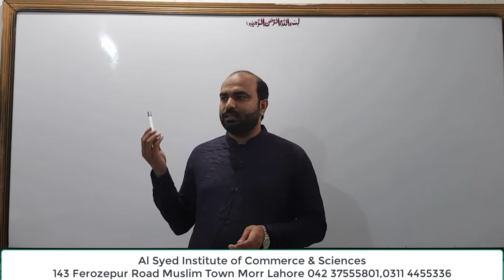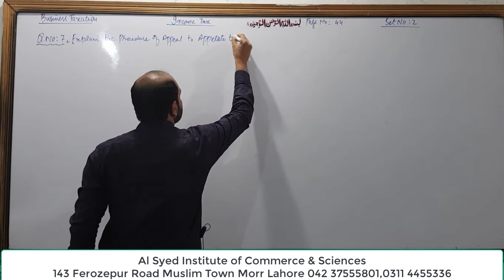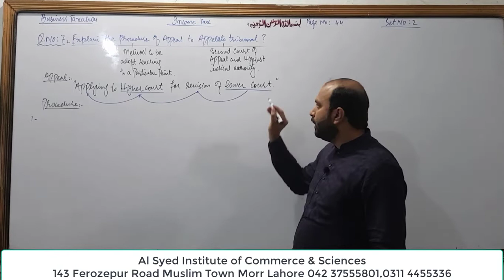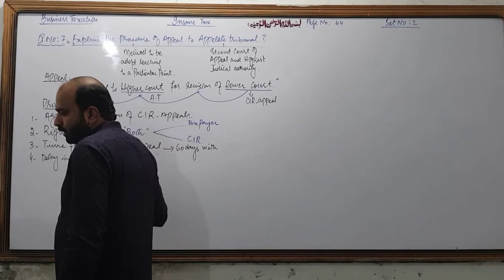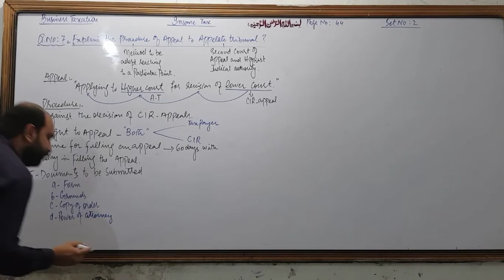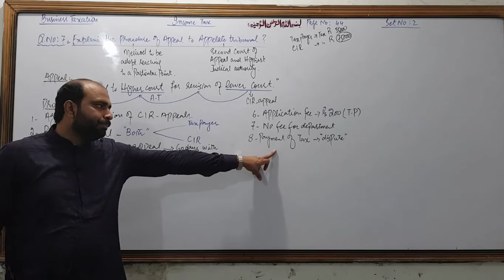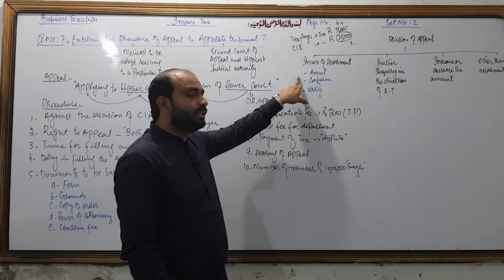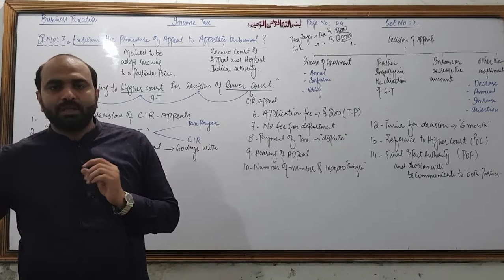BCOM II TAXATION BY SIR SUFYAN LEC 4